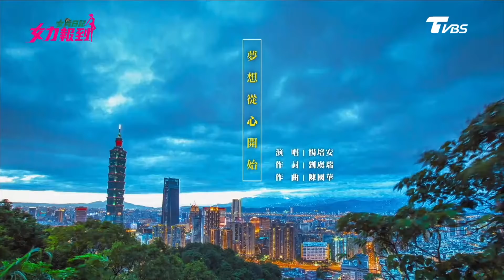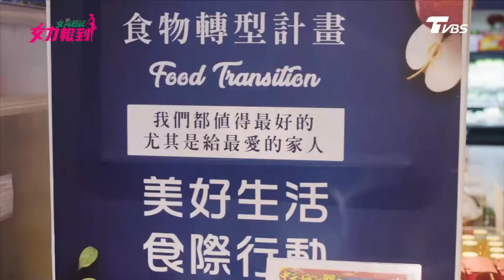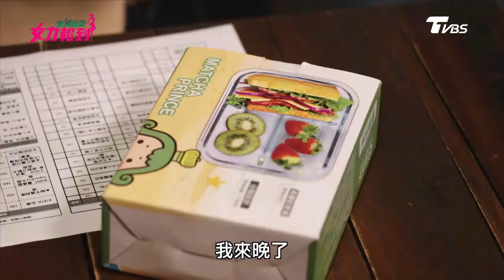女兵日記第2季 女力報到第188集│師父認愛 徒弟讓愛！尚菲新搭檔是他！亮莉CP蜜月回歸Girl's Power S2 EP188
本集大綱：
政陽坦蕩直白的告訴小元自己喜歡尚菲，想讓小元幫幫他，小元會幫助政陽嗎？是否能發現自己的心思呢？佑廷考量著客戶們的求新求變的要求，想將廷芝家族做擴大招攬新直播主，雅芝是否會藉此有更大的成長呢？嫚莉及寬亮終於從蜜月旅行回來了，大夥高高興興舉辦歡迎會，關心起蜜月旅行發生的一切⋯⋯